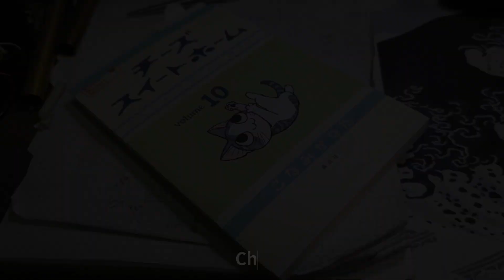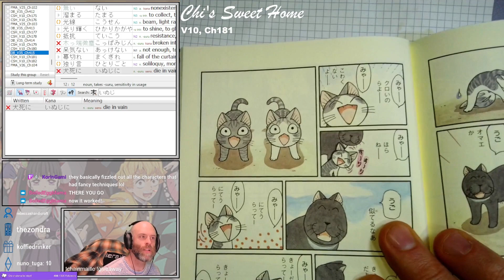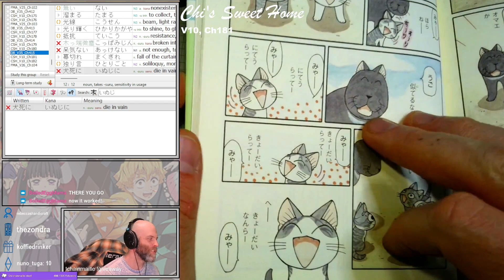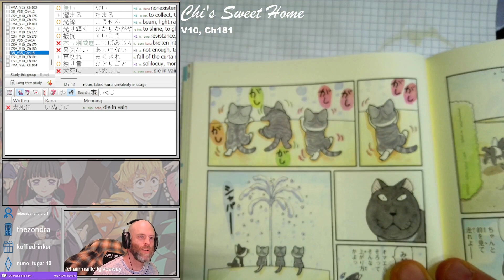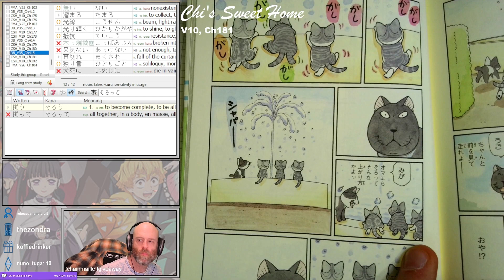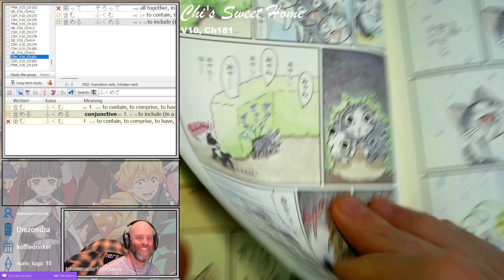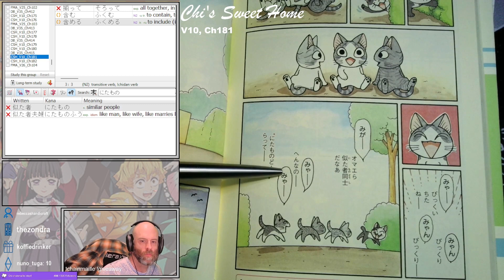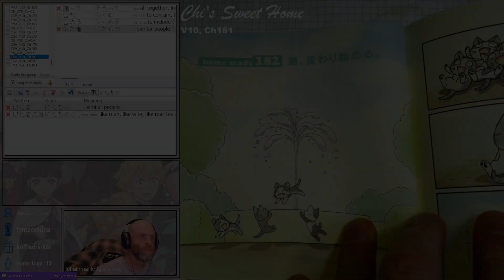Chi's Sweet Home Chapter 181